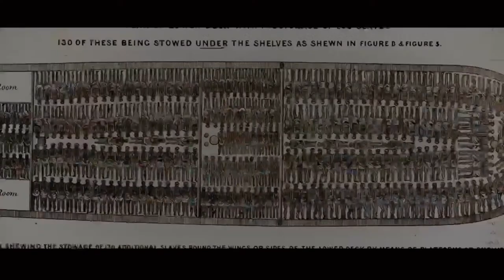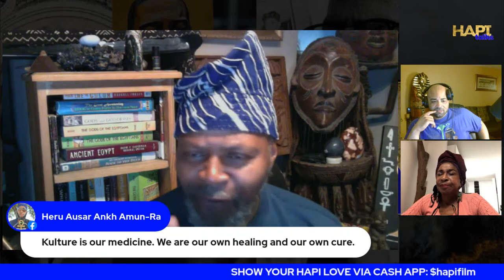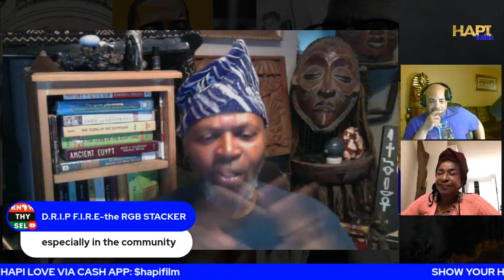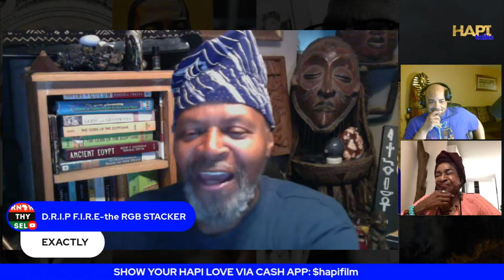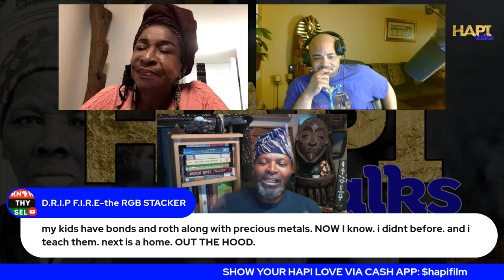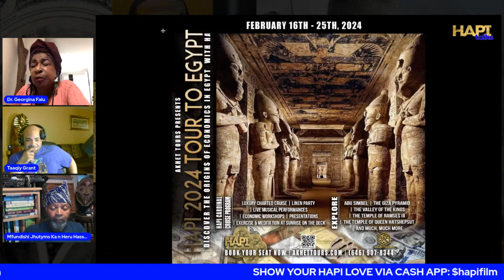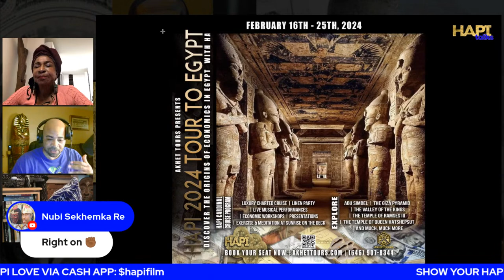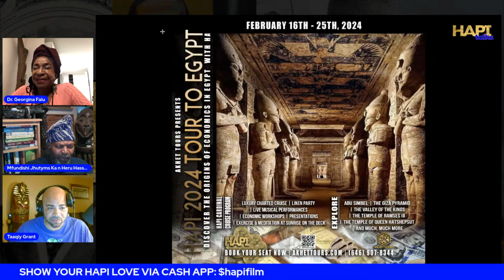HAPI Talks with Mfundishi Jhutyms & Dr. Georgina Falu MONEY + CULTURE = POWER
Embark on a remarkable journey with HAPI to Egypt on our captivating Economic Tour. Brace yourself for an unparalleled adventure that combines awe-inspiring historical sites, enriching cultural experiences, and a deep dive into Egypt's economic marvels. With HAPI, we take care of everything, ensuring you have a seamless and unforgettable travel experience. Don't miss this extraordinary opportunity to join HAPI on our Economic Tour of Egypt. Discover the secrets of ancient economics, indulge in the finest hospitality, and create memories that will last a lifetime. Book now and embark on a transformative journey through time and culture. For more information and to Register for the trip please

If you haven't seen the award winning documentary HAPI -- please head to our website to pick up a copy or stream it

to get a copy of the Groundbreaking documentary film HAPI, the ONE AFRICA: Power in Unity conference and all the latest HAPI gear.